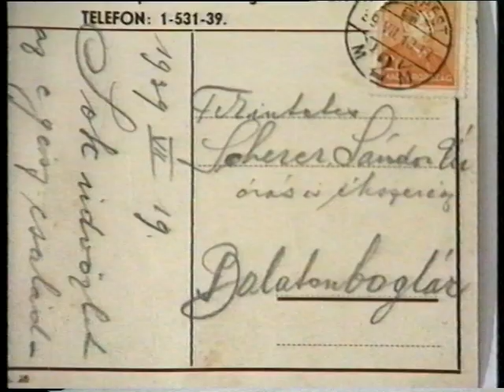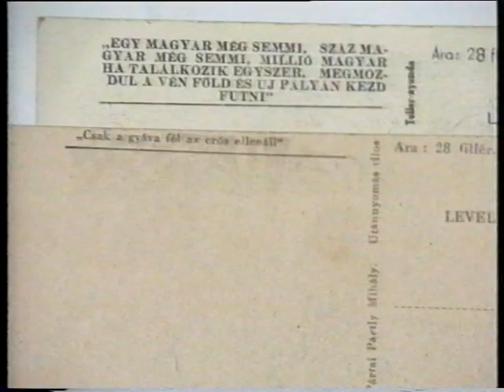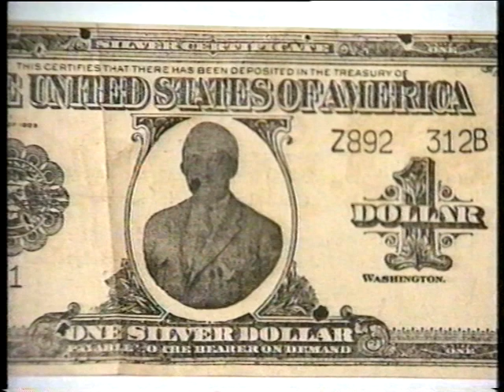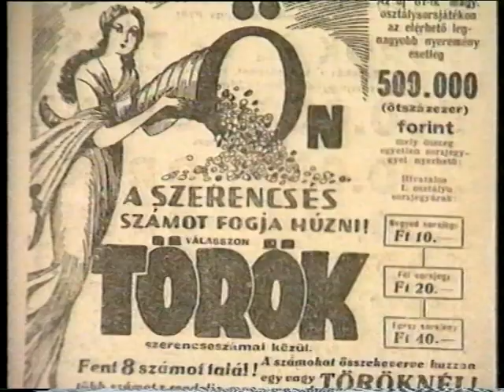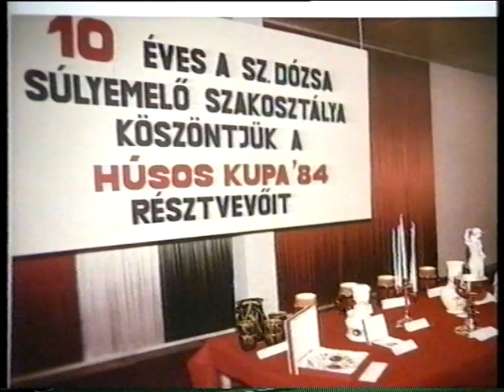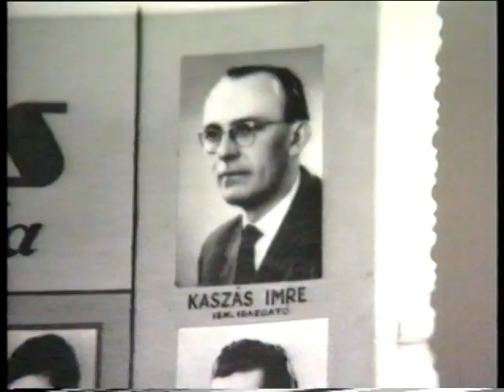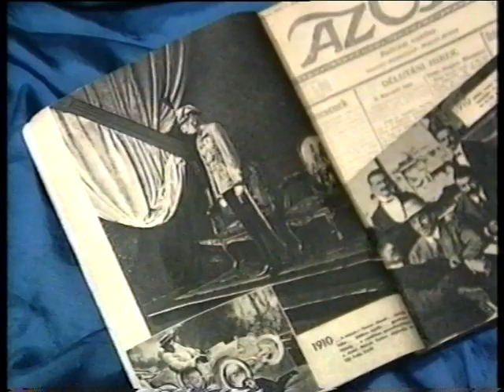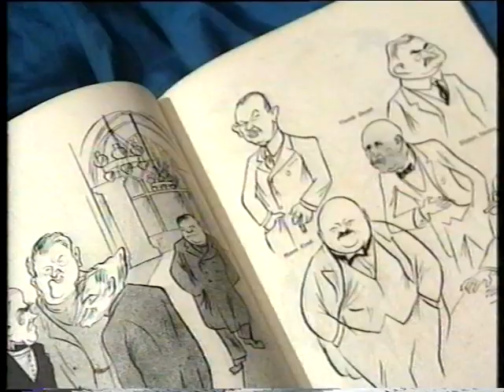Fotóalbum - Scherer Sándor iskola igazgató, Szekszárd Archívum 1999.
Műsorvezető: Kindl Gábor